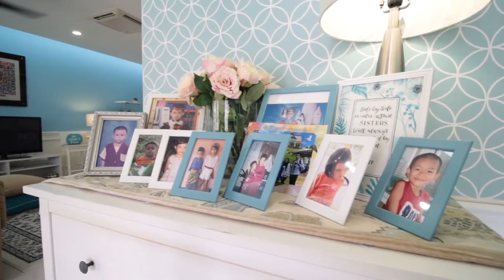KONSEP INTERIOR DESIGN RUMAH ENGLISH MODERN #1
One of our wainscoting project in Selangor.